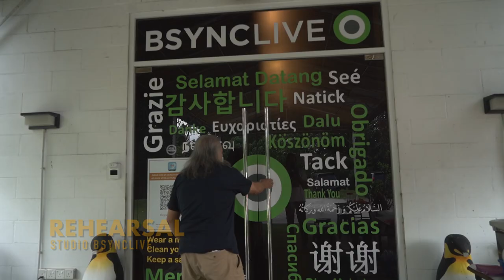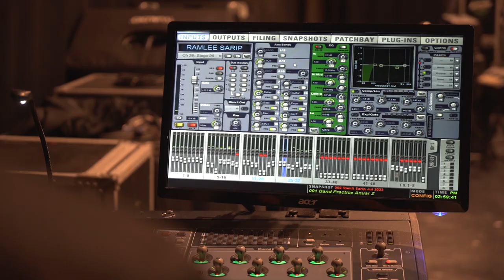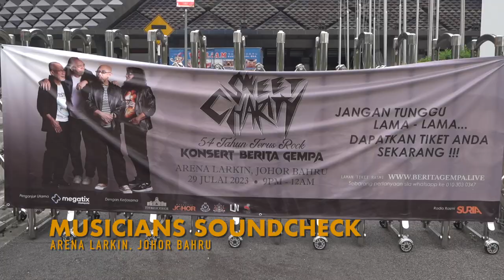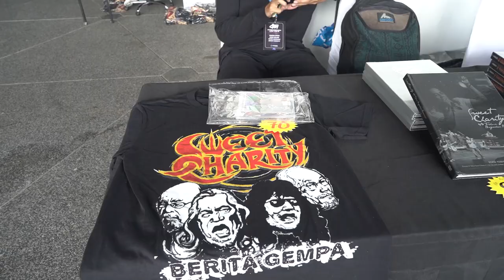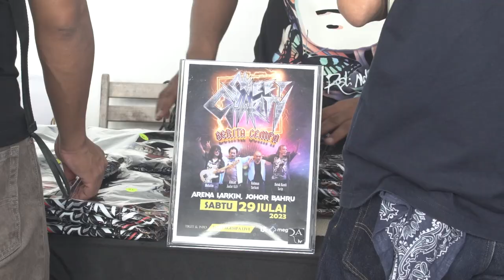KONSERT BERITA GEMPA SWEET CHARITY @ ARENA LARKIN, JOHOR Presented by Megatix Malaysia Sdn Bhd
KONSERT BERITA GEMPA SWEET CHARITY @ ARENA LARKIN, JOHOR
Presented by Megatix Malaysia Sdn Bhd